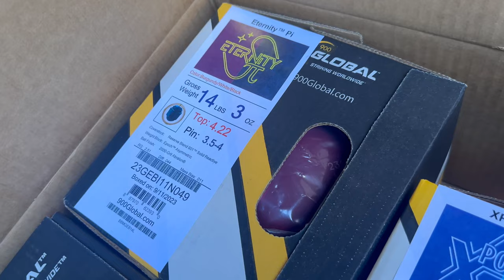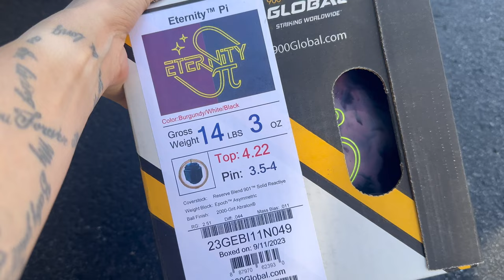New bowling balls!!!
It’s my birthday and Frank surprised me with new bowling balls!!

Guess which balls he got me!!!